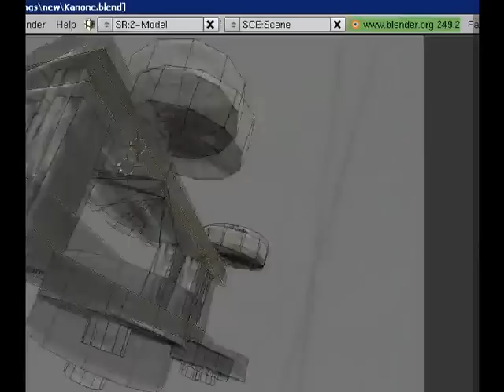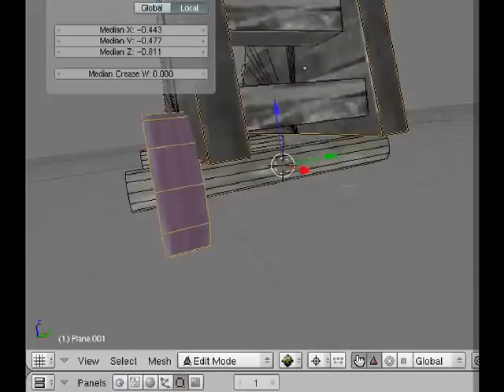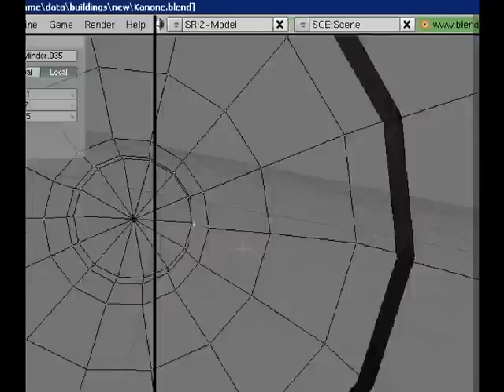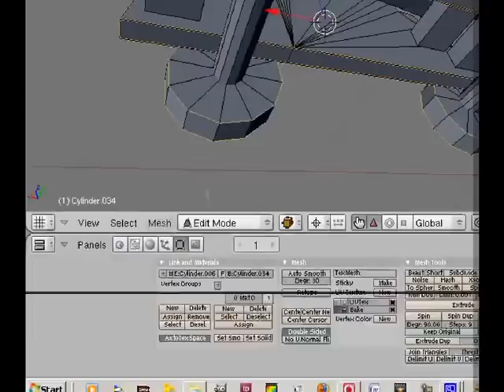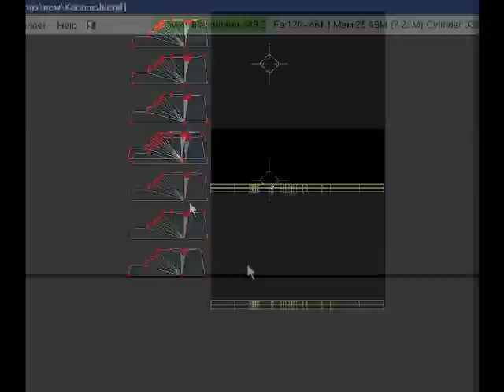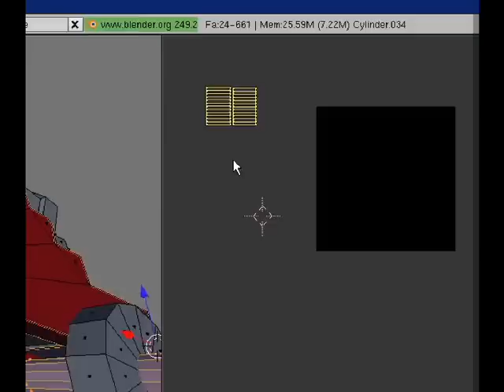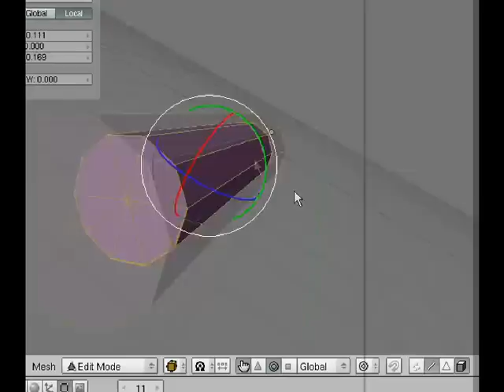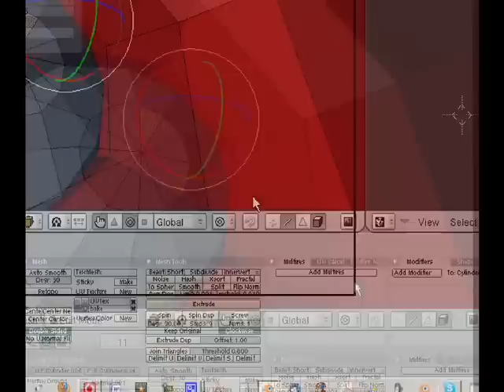cannon optimization for our game (basic model by laxwolf) part.3